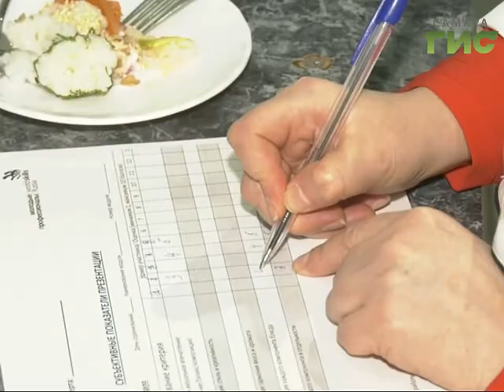Блюдо повара боится. В Самарском кулинарном техникуме стартовал областной конкурс "Мастер года 2018"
Блюдо повара боится. В Самарском кулинарном техникуме стартовал областной конкурс "Мастер года 2018". Состязание проходит по стандартам World Skills Russia в компетенции "Поварское дело". Участники - преподаватели кулинарных учебных заведений из Самары, Тольятти  и других городов и районов области. Изысками полакомился наш корреспондент, Даниил Лучко.